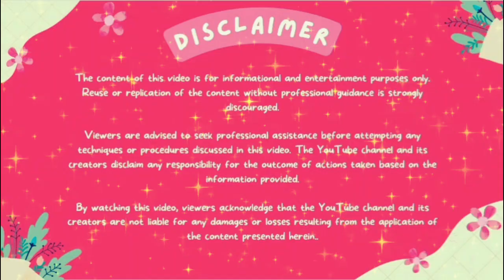listen yogees speeches for your spiritual growth 🙏//raamakrishna paramahamsa gaari speech